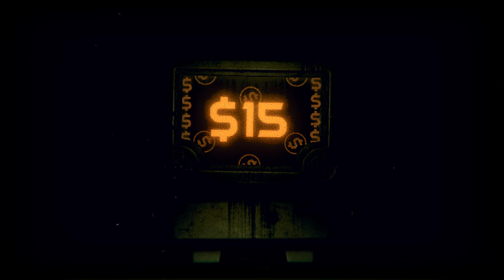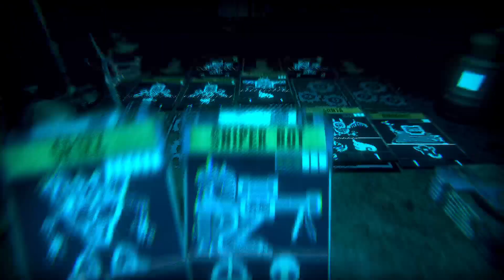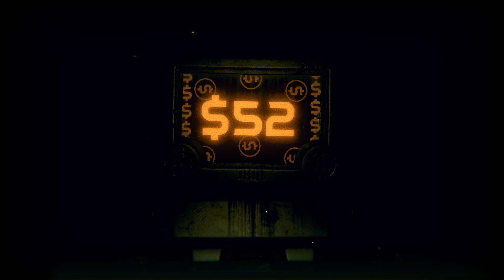Inscryption / Defeating Photographer Ep.#7